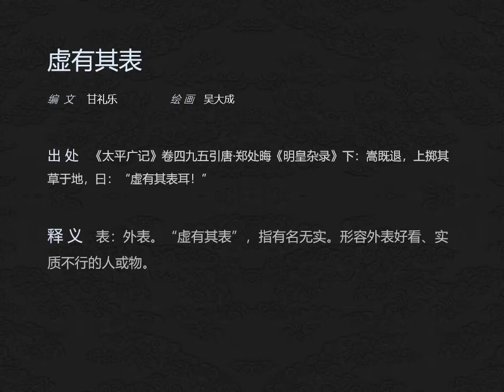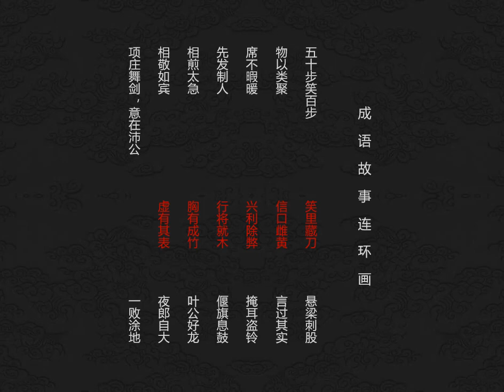中国成语故事连环画 第五十二集（笑里藏刀等）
本集收集6条成语：笑里藏刀,信口雌黄,兴利除弊,行将就木,胸有成竹,虚有其表。